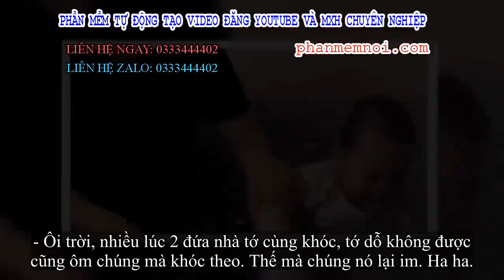✅ Con trai bất ngờ khóc ré lên, ông bố trẻ dỗ theo cách chẳng giống ai khiến dân mạng cười nghiêng n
Đặt Mua  Qua ZALO 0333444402

✅Trên MXH đã từng xuất hiện không ít những clip "các bố trông con và cái kết hài hước" thu hút sự chú ý của nhiều người. Không thể phủ nhận, đa phần cánh mày râu không mấy khéo léo, thậm chí luống cuống khi phải chăm sóc con nhỏ. Tuy nhiên, bằng tất cả tình yêu dành cho con, sự nhanh trí và sáng tạo, các ông bố vẫn kiểm soát được tình hình.
Mới đây, lại thêm một đoạn clip ông bố trẻ dỗ con khóc theo cách chẳng giống ai đã nhận được nhiều sự quan tâm của dân mạng.
Theo đó, trong lúc chỉ có 2 bố con ở bên nhau, cậu bé bỗng khóc ré lên. Ông bố trẻ lầy lội bắt chước hành động y hệt như cậu con, cũng cúi mặt xuống rồi gào lên. Thấy bố khóc còn to hơn cả mình, cậu bé nín bặt, ngước lên nhìn với ánh mắt khó hiểu: "Ủa, tôi khóc có gì hay mà ông cứ khóc theo tôi hoài vậy?"

Dân mạng xem xong cũng phải phì cười vì sự sáng tạo và lầy lội của ông bố trẻ. Đồng thời, mọi người cũng xuýt xoa vì cậu bé trông rất đáng yêu:
- Cưng quá.
- Ai nói bố không biết dỗ con nào.
- Chị này đích thị đẻ thuê rồi ha ha. Trông 2 bố con như đúc từ 1 khuôn kìa.
- Tui khóc ông phải dỗ dành chứ. Hờn.
- Mặt 2 bố con này best giải trí luôn.
- Ê, hồi đó tui giữ con nít tui cũng hay vậy á. Rồi tụi nó nhìn tui như thú lạ.
- Nó la mình la theo thử xem ai la to hơn.
- Cách này có vẻ hay ha ha.
- Ôi trời, nhiều lúc 2 đứa nhà tớ cùng khóc, tớ dỗ không được cũng ôm chúng mà khóc theo. Thế mà chúng nó lại im. Ha ha.
- Papa đáng ghét thật chứ. Chỗ người ta khóc.
- Ông bố nhây dễ sợ.
- Ôi, cái biểu cảm cưng quá.
- Ngước lên nhìn bố kìa ha ha.
Hiện tại, đoạn clip này vẫn thu hút sự quan tâm của nhiều người. Thế mới thấy, dù không khéo léo như mẹ nhưng các ông bố vẫn luôn có những phương pháp đặc biệt để dỗ dành con đấy nhé!